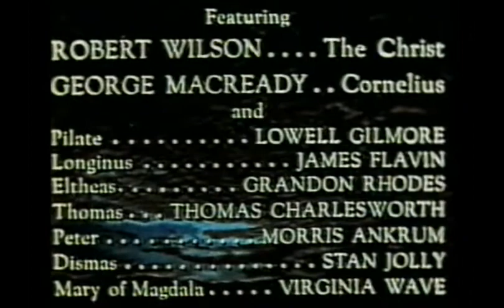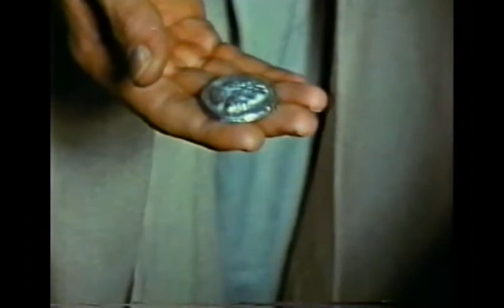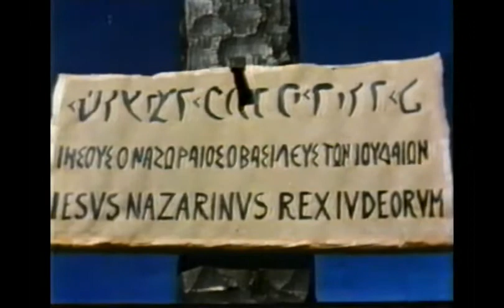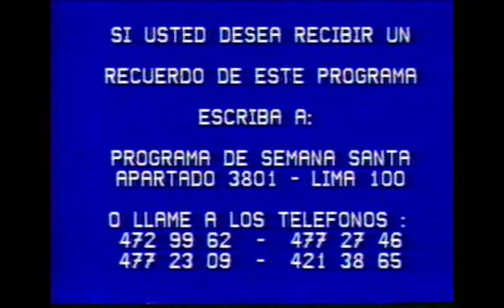Yo Presencie su Gloria 1951.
VIDEO FRANK PRODUCTION, 02 DE MAYO DE 2022.